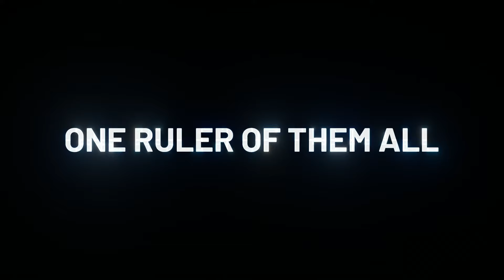Crossbeats Torq Wireless Bluetooth TWS Earbuds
Official Video of Crossbeats Torq True Wireless Bluetooth Earbuds with 4 Microphone, ENC, In-Ear Sensor, Wireless Charging, Deep Bass, 12 hours Playtime and 36 Hours with Charging Case supported with Qualcomm AptX